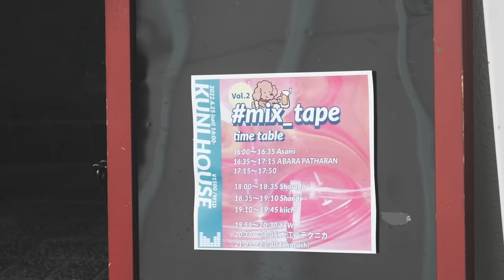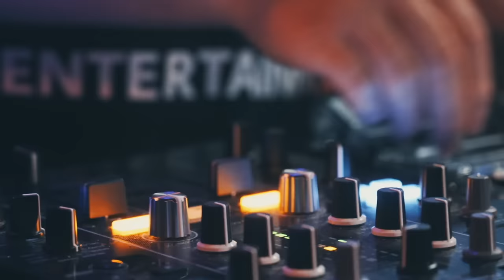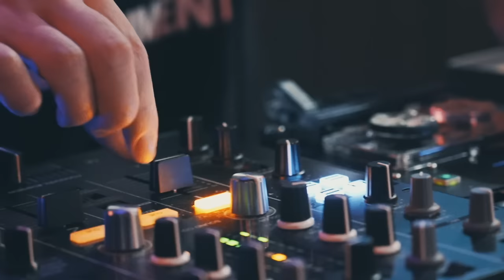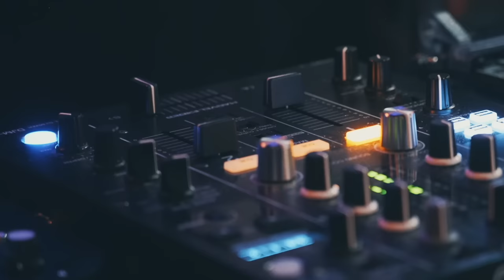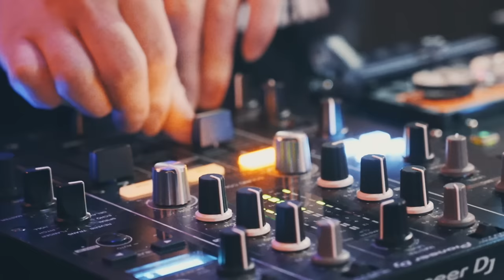FULL CASSETTE | Cassette Hiphop Set | DJ YEW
DJ YEW is based in Tokyo. He is a DJ who is thoroughly committed to playing Japanese hiphop with Vinyl and Cassette Tape.  DJing on cassette tape is more difficult than on vinyl. This set pushes the limits of cassette tape DJing and It's very thrilling.

 【Track List】
00:00 | intro
00:30 | Dilla Intro (Fall In Love / Slum Village) [2000]
03:15 | T-2 / KEI-BOMB feat. Chu [2000]
05:05 | ボクも / NITRO MICROPHONE UNDERGROUND [2000]
🟥 | The Sweetest Taboo / Sade [1985]
08:30 | スローラーナー(花火とロケット) / EMDEE1 feat. タカツキ [2017]
12:02 | 虹 / SHAKKA ZOMBIE [1997]
14:28 | 蜂と蝶 / SOUL SCREAM [1999]
17:00 | 360° ~Three Scrappin' Stuff~ 8ronix '96 RMX / MOUSOU PAGER [2017]
20:04 | Dignity / Koenma feat. GOTIT, 田中光, NAIKA MC [2019]
22:40 | BRAIN WASH / MIKRIS [2013]
25:11 | マチガイナイ (INSTRUMENTAL) / DABO (2001)
28:10 | LIVING IN THE MOUNTAINS feat. 仙人掌 / BLAHRMY [2021]
30:05 | Ain't No Half-Steppin' / PRGMAT [2018]
31:40 | onlydreams continue / Ahwlee [2020]
33:27 | 銀河探検鬼 / T.A.K The Rhymehead [1997]
35:18 | MORNING COFFEE / YAMANE [2007]
37:40 | EAT ONE (VIBES) / THINK TANK [2000]
🟥  is blocked due to copyright.

⚔️ Equipment
DJ Mixer : DJM-450  (Pioneer)
Turntable : Cassette Tape DJ Machine (created by ooedotechnica)